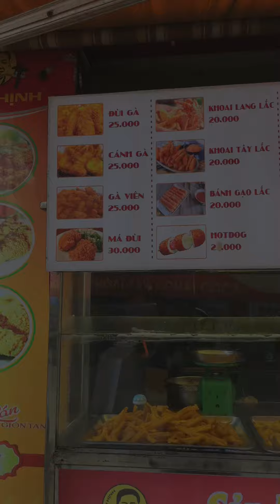Có ai ăn thử gà rán sốt ở đây bao giờ chưa nè 🥰